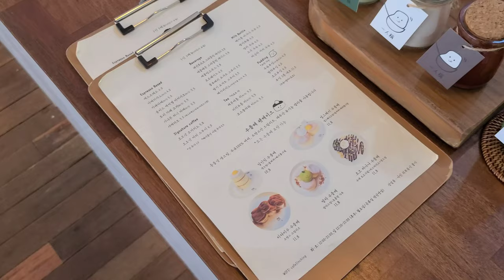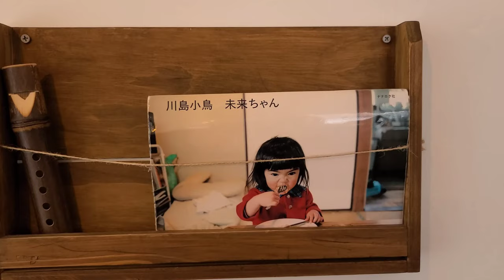【Korean cafe vlog】 日本人がやっている韓国カフェ。パンケーキをおすすめします。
韓国の大田にある日本人がやっているカフェです。パンケーキがおすすめです。本当に美味しいです。

It's a Japanese cafe in Daejeon, Korea, where you can have one of the best pan cakes in Korea.

Google map
Ilinching (일인칭)